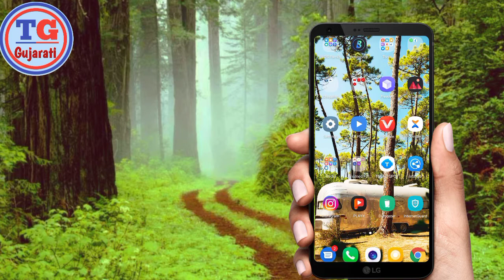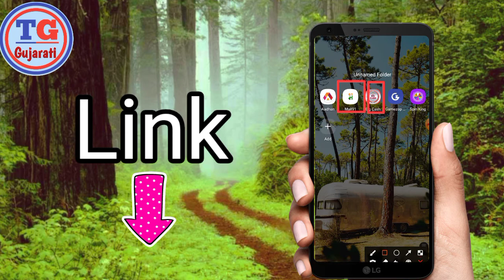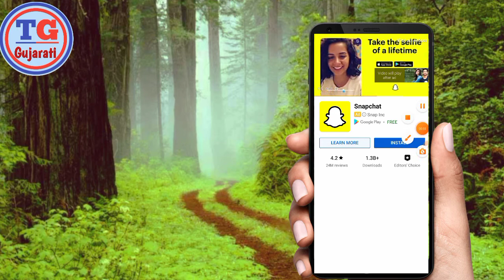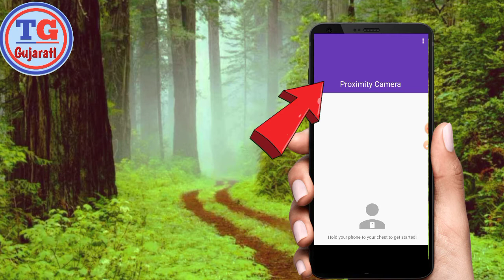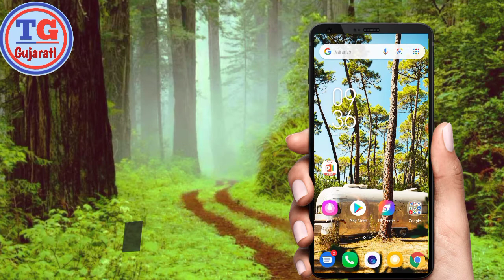👉સેન્સર ની 2 Setting કોઈ ને ખબર નથી || New Technical Gujarati Android App | Sensor 2 setting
kishan Makavana

 આ એપ્લિકેશનમાં તમારા મોબાઇલમાં એક સેન્સર છુપાયેલું છે સેન્સર વિશેની વાત કરવામાં આવેલ છે તેમાં બે સેટિંગ તમારે કરવાના છે જેથી તમારા મોબાઇલમાં સેન્સર પૂરેપૂરું તમારા મોબાઇલમાં કામ કરવા મળશે બે એપ્લિકેશન ની મલે તો મારે એપ્લિકેશન ડાઉનલોડ કરવા જશે કેબ એપ્લિકેશન ની લીંક ની સધી મળી રહેશે આ એપ્લિકેશન બહુ સરસ છે

જો તમે તમારા મોબાઇલ માં રીચાર્જ કરવા માંગતા હોય તો આ એપ્લિકેશન ડાઉનલોડ કરી લેજો તમારો નંબર નાખી દેજો નંબર માં OTP આવી જશે તે OTP નાખી દેવાનું છે એટલે તમને એક crazeકાર મળશે કરી લઈ લેવાનું એટલે તમારા મોબાઇલમાં *10 રૂપિયાનું* તમારે રિચાર્જ કરાવી નાખું છું લિંક નીચે આપેલી છે

નીચેની લીંક ઉપર ક્લિક કરીને તમે તે એપ્લીકેશન Google કોમ બ્રાઉઝર માં ઓપન થય જશે
આ એપ્લિકેશન મા તમે થોડા સમયમાં ધણા પૈસા કમાઈ શકો છો.50 રૂપિયા સુધીનું મેળવી શકાય છેApp